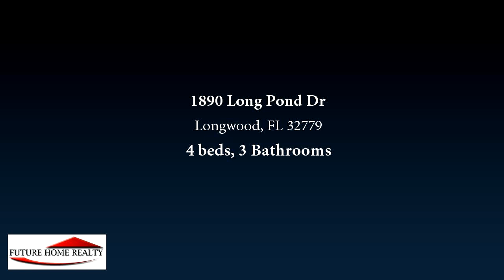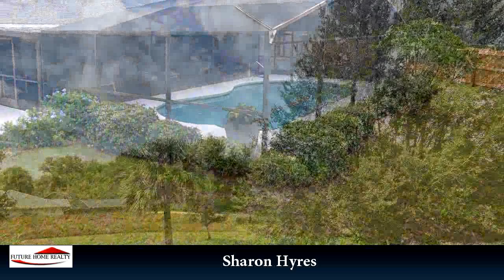1890 Long Pond Dr, Longwood, FL 32779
This immaculate 4 bedroom/3 bath pool home has a great floor plan with side entry garage and situated on over an acre landscaped lot.  You will love the screened pool and covered lanai area for those back yard parties and barbecues.  Formal Living Room and separate Dining Room plus Family Room with high ceilings open to kitchen Breakfast Room.  The wood burning fireplace in the Family Room is focal point and nice to cozy up to in the event you have a chilly night or just enjoy the ambiance.  Great pool views from the Family Room, Kitchen, and Breakfast Room.  If you are looking for closets and storage then you will glad to know there are lots of closets. The back yard has a new privacy fence for the pool area and the huge lot extends outside the fenced area.  This home has a desirable split bedroom floor plan. One bedroom is perfect for Office or Nursery as it is by the Master Bedroom.  All of the tile flooring is porcelain tile for added quality.  Roof is only 3 years old!  Pretty trees, almost like living at a park.  Enjoy the Florida lifestyle with the large covered lanai, swimming pool, and huge lot all located in a highly desirable school district.  No mandatory HOA in this community! Welcome Home!

Bedrooms: 4
Bathrooms: 3
Square Feet: 2448
Price: $389,900

11/05/2018 11:41:03 am

Last modified: